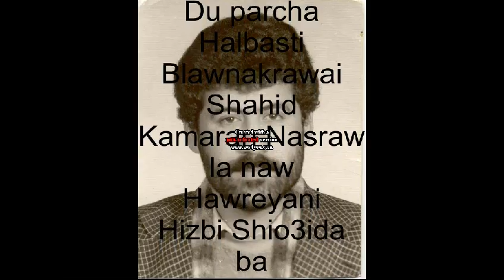شه‌هید ده‌روێش ‌ 17.11.1983